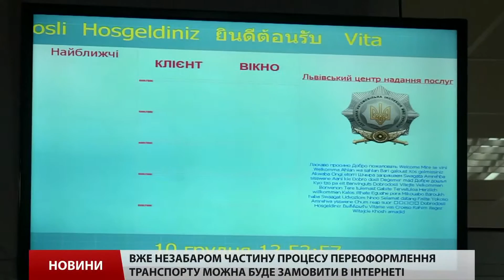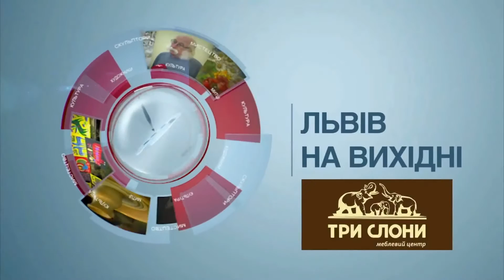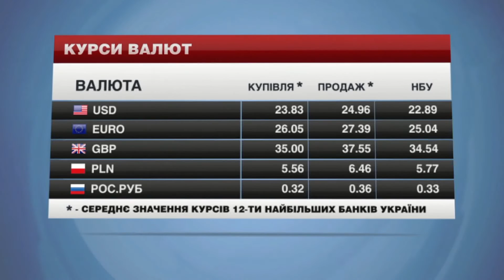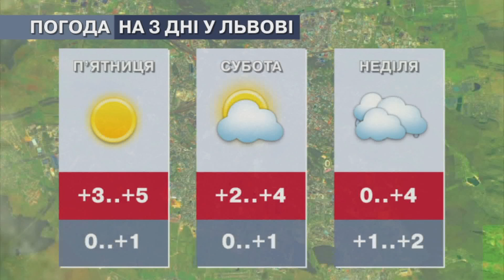Головні новини Львова за 10 грудня